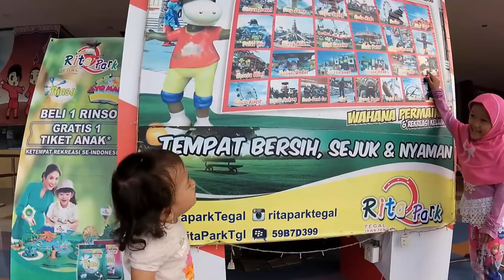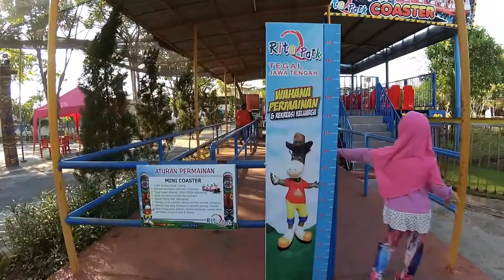Liburan Seru, Bermain di RITA PARK Tegal | Outdoor Playground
Nurin & Hana liburan jalan-jalan ke Rita Park, taman bermain  & tempat rekreasi keluarga yang ada di kota Tegal, mencoba berbagai wahana dan permainan seru seperti mini roller coaster, carousel, bianglala, sepeda terbang, dll.